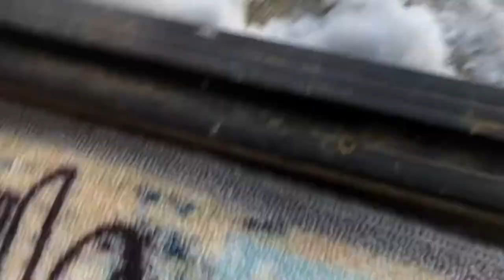Thomas younger days episode 8: Thomas Fidget spinner!￼